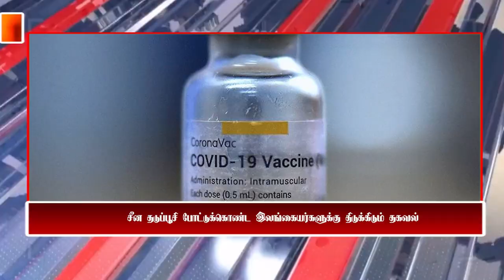காலை நேர பிரதான செய்திகள் |03.11.2021 | Today Sri Lanka Tamil News | T24.News - Main Tamil News.